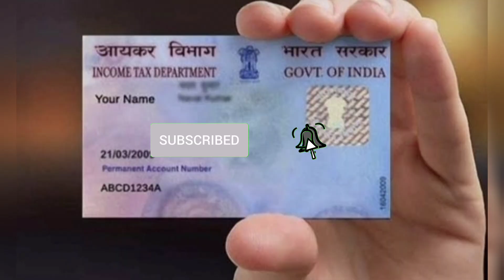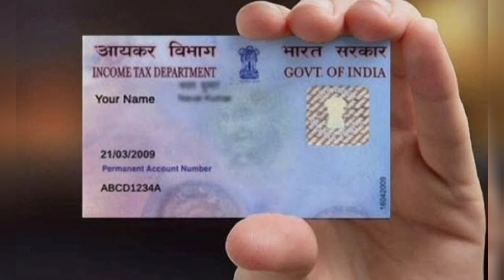பான்கார்டு உள்ளவர்களுக்கு 5 முக்கிய அறிவிப்பு/pancard/latestnews/breakingnews.